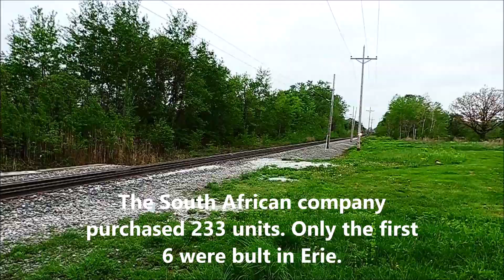2015 Transnet ES40ACi tests by GE in Erie, PA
The first ES40ACi for Transnet of South Africa tested May 2015 by GE in Erie, PA. A unique lashup of standard gauge and narrow gauge engines working together. This would also be the last time a US AC6000CW would be used on the test track.